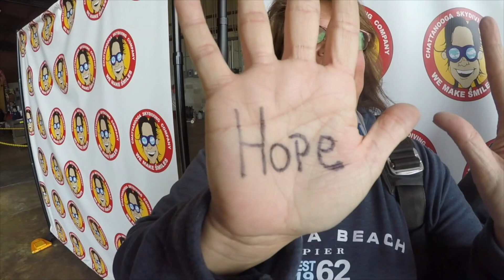Tandem Skydive| Keven from Chattanooga kbj